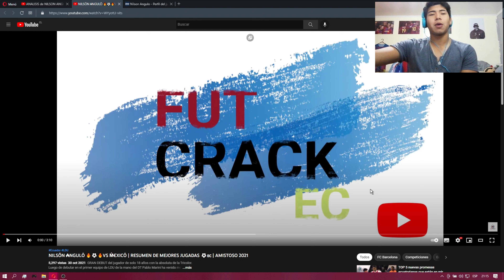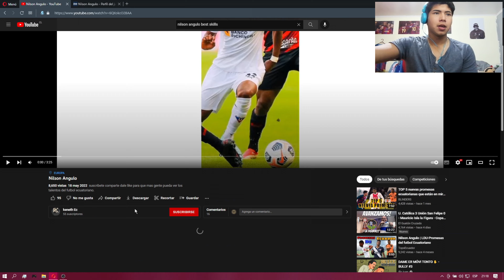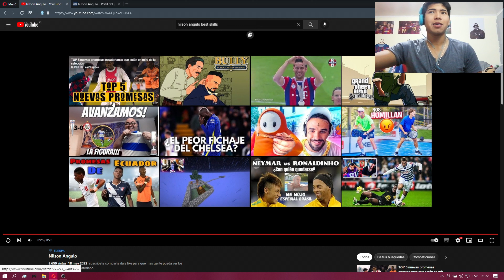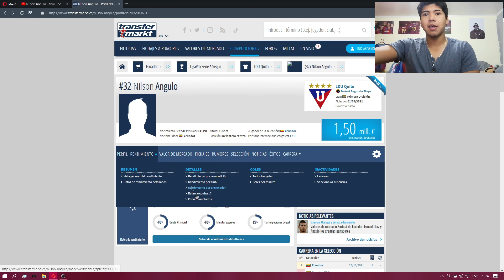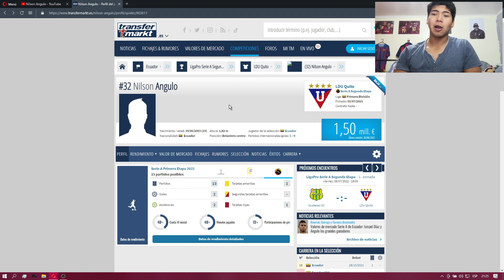🇨🇱 CHILENO REACCIONA A LA BESTIA DE NILSON ANGULO 🇪🇨🙌⚽ - REACCIONANDO A CRACKS 😎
Hoy reaccionaremos a esta joven bestia ,un jugador único en su clase este es Nilson Angulo